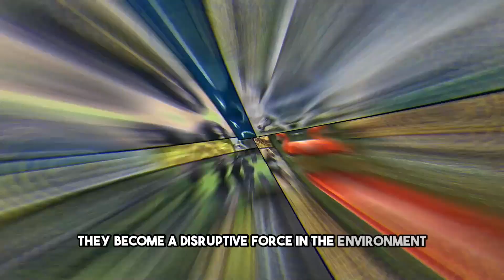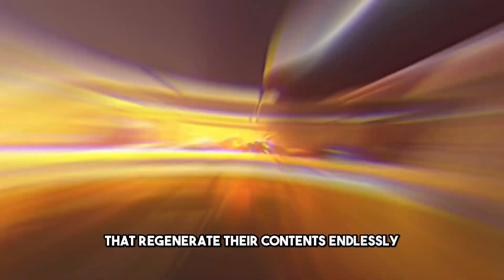BIOTECHNOLOGY In The Future: 2045 (Artificial Biology)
Step into the future and explore the fascinating world of biotechnology in 2045! In this video, we'll take you on a journey through some of the most cutting-edge developments in the field, showcasing the incredible advancements that are reshaping our world.

🧬 Bio-Printing: Witness the revolution in 3D bio-printing technology that allows us to create human tissues, organs, and even entire limbs with unparalleled precision. Discover how this technology is changing the landscape of healthcare and organ transplantation.

🌿 Living Architecture: Explore the concept of living buildings that not only adapt to their environment but also contribute to the well-being of their occupants. See how architects and biotechnologists collaborate to create structures that are more sustainable and interactive with their surroundings.

🔬 Bio Hackers: Meet the pioneers of the biohacking movement as they push the boundaries of human potential. Learn about DIY biology, genetic modifications, and bio-enhancements that are becoming increasingly accessible, leading to a new era of human evolution.

👶 Artificial Wombs: Delve into the world of artificial wombs, where the boundaries of reproduction are redefined. We'll show you how these innovations are offering new possibilities for childbirth and addressing the challenges of premature births.

🤖 Bio-Hybrid Robots: Witness the emergence of bio-hybrid robots that combine biological components with artificial technology. These innovative creations are being used for various purposes, from healthcare and exploration to entertainment and more.

🌌 Neo-Humans: Imagine a future where humans merge with technology and genetics to become "neo-humans." Discover how this convergence is blurring the line between biology and machinery, and the implications it holds for our species.

💬Credit to:
Artist : Uniq